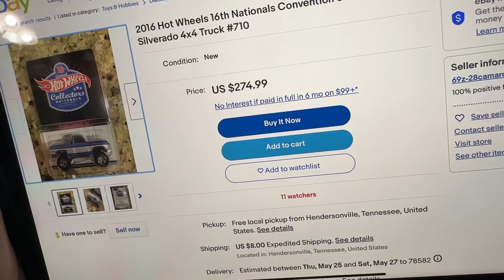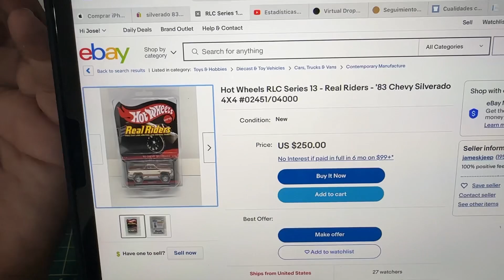APRENDE A DEJAR IR, TUVE QUE VENDER PARTE DE MI COLECCIÓN 😱😰